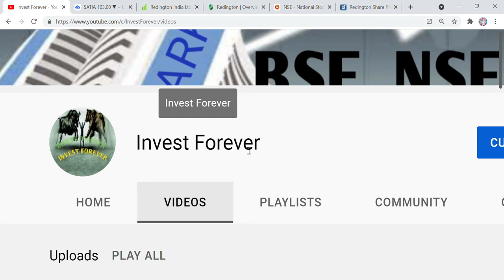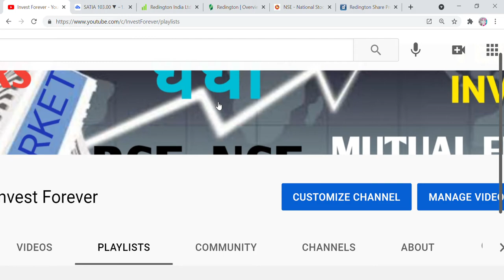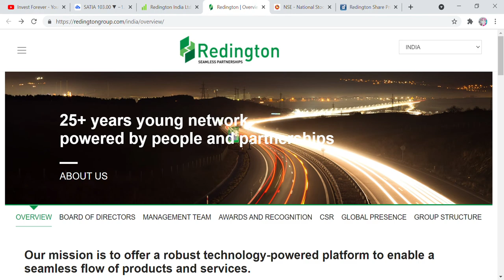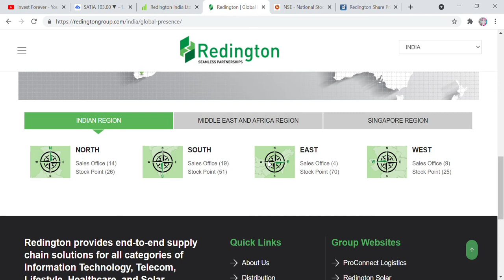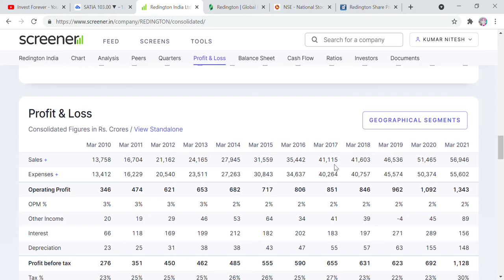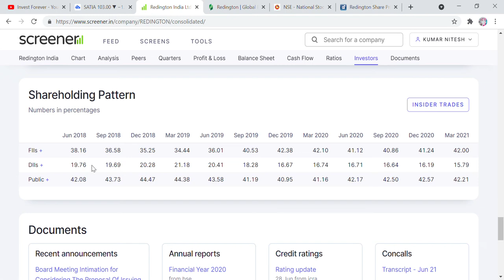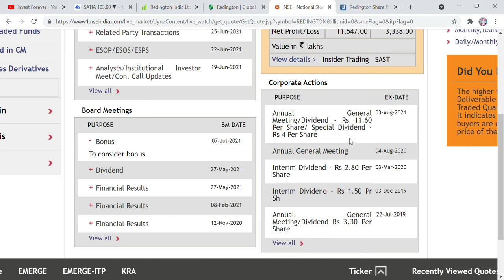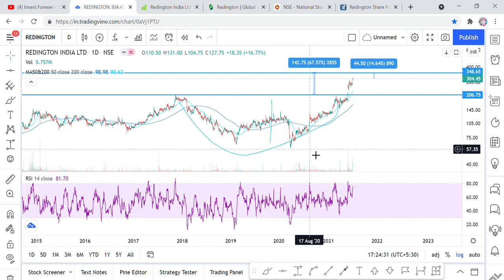1:1 का मिलेगा बोनस? INVESTORS की लगी लॉटरी, क्या SWING TRADE KARNA चाहिए? फस मत जाना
Hi Friends,